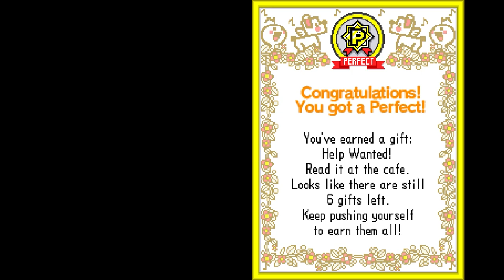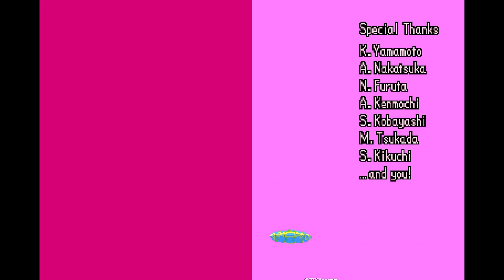Rhythm Heaven - All Perfects! - Lefty mode (Eng) (1080p 60fps)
You can find the timestamps for every game down here in the desctiption + some other info!

This is my compilation of every perfect in Rhythm Heaven.

I highly recommend listening with headphones to enjoy the awesome bass line this songs have!

This video had been on the backburner for at least 3 months, while I figured out the best settings for DeSmuME and my wacom tablet.

This runs were played on DeSmuME, using my wacom tablet as a touchscreen. Once again, I own both a ds and the game, but since I don't have a capture card installed in it, I can't record from original hardware. I could have used the no touchscreen mod to make it easier on myself, but it felt quite cheap in some way.

In the Rhythm Heaven series, a perfect consists of not missing any inputs in a game, either by mis-timing it badly enough or missing it outright. Some games are quite lenient, while others require near perfection! Missing an input will result in the P disappearing and a somewhat jarring fail sound.  Also, you don't get to choose which perfect to play: Once you have enough medals, you'll sometimes be given 3 attempts to perfect a random level. If you fail all 3 attempts, you'll have to wait until the game randomly chooses another level for you.

This game has brought back some memories of me as a kid, failing on purpose just to chill to the try again music.
Why don't you give it a try?

Games:
00:00 - Intro.
00:30 - Built to Scale.
02:12 - Glee Club.
04:01 - Fillbots.
05:52 - Fan Club.
07:04 - Remix 1.

08:42 - Rhythm Rally.
10:20 - Shoot-'Em-Up.
12:15 - Blue Birds.
13:26 - Moai Doo-Wop.
14:59 - Remix 2.

16:15 - Love Lizards.
17:31 - Crop Stomp.
18:47 - Freeze Frame.
20:39 - The Dazzles.
22:20 - Remix 3.

24:49- Munchy Monk.
25:42 - DJ School.
27:28 - Drummer Duel.
29:06 - Love Lab.
31:09 - Remix 4.

32:57 - Splashdown.
34:26 - Big Rock Finish.
36:04 - Dog Ninja
37:37 - Frog Hop
40:01 - Remix 5.

41:50 - Space Soccer.
43:35 - Lockstep.
45:14 - Rockers.
46:32 - Karate Man.
48:50 - Remix 6.
51:00 - Credits (Airboarder).

54:14 - Built to Scale 2.
56:04 - The Dazzles 2
57:45 - Frog Hop 2.
1:00:10 - Fan Club 2.
1:02:35 - Remix 7.

1:04:48 - Rhythm Rally 2.
1:07:06 - Fillbots 2.
1:10:10 - Blue Birds 2.
1:12:10 - Lockstep 2.
1:14:06 - Remix 8.

1:16:01 - Moai Doo-Wop 2.
1:18:22 - Karate Man 2.
1:20:30 - Glee Club 2.
1:22:17 - Space Soccer 2.
1:24:14 - Remix 9.

1:26:01 - Shoot-'Em-Up 2.
1:27:55 - Splashdown 2.
1:29:24 - Munchy Monk 2.
1:31:01 - Rockers 2.
1:32:22 - Remix 10.